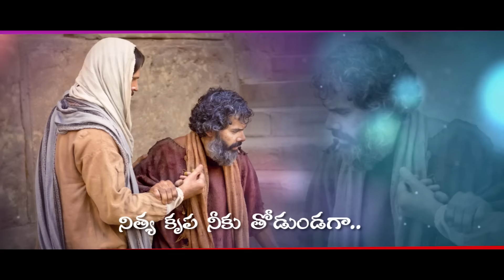Viswasaveeruda | Hosanna Ministries New Songs 2022| Samuel DavidVarma | New Jesus Songs Telugu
Viswasaveeruda | Hosanna Ministries New Songs 2022| Samuel DavidVarma | Telugu Christian Song

Lyrics & Tune : Samuel Kumar Thennela

Vocals : John Wesley Hosanna Ministries

Voice  Recorded @ Aradhana Digitals. Machilipatnam.

Mix  & Mastered @ Justin Digitals. Vijayawada

Edit & VFX

4FRAMES PRODUCTION COMPANY

New Latest Telugu Christian Songs, Telugu Jesus Songs
Latest Telugu Christian song 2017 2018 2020
new year song 2022 jesus telugu  Latest Telugu Christian New Year Song 2022